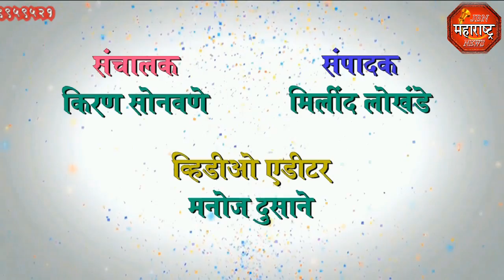jbn maharashtra news jalgaon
बोदवड दिवाळी